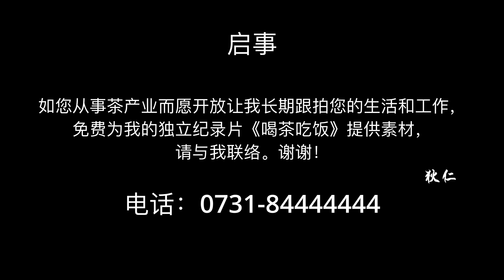独立纪录片《吃饭喝茶》之：芙蓉山潘海阔对新农民有自己的新定义